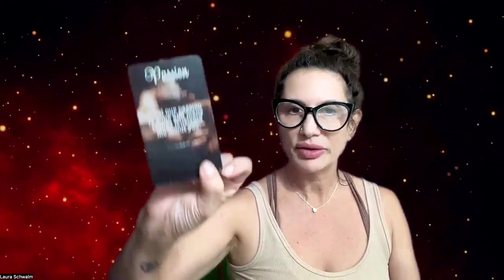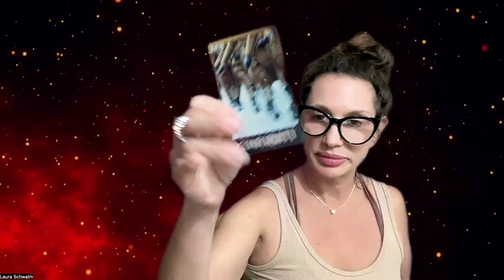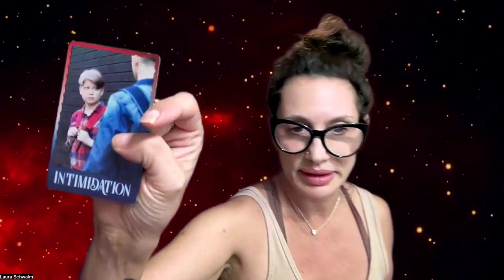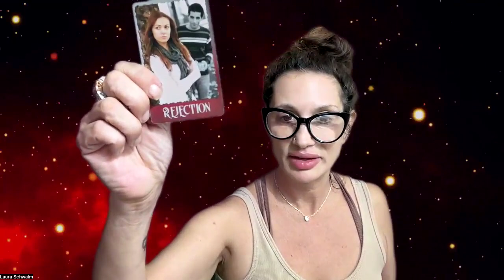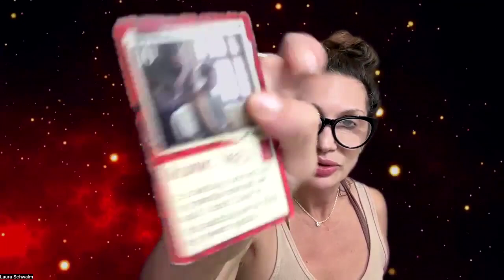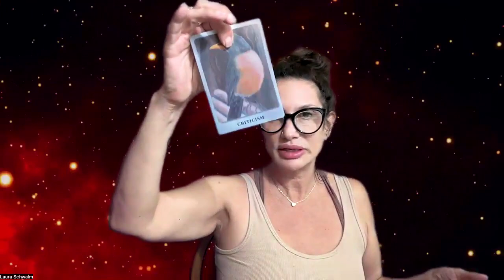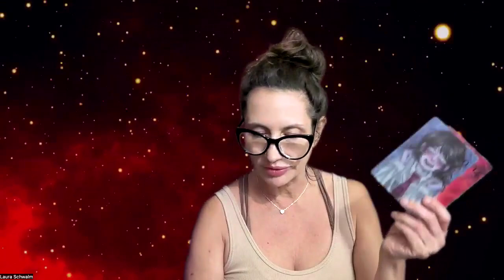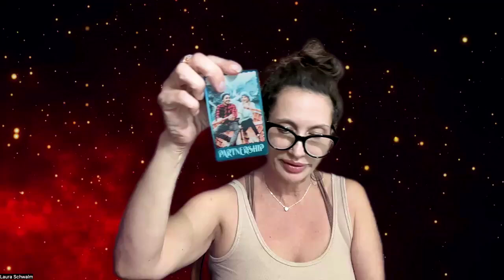Gemini, their realizing their w a fake twin flame after sabotaging their connection w u. Shadow Read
Hi! Welcome to the Gemini channel my name is Laura Schwalm and I have specialized in helping people heal from the effects of their trauma for over 25 years! I know healing can not only be timely, so this channel offers psychic readings combined with shadow readings

Laura Schwalm here with some guided messages. Let me know if this message resonated with you! Thank you for selfdiscovery darkside emotionalhealing watching my healing channel!

Gemini,They're coming back but not with the right intention  Shadow Reading